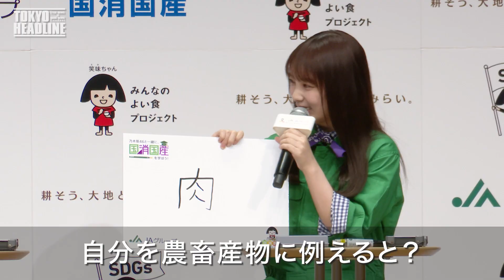【乃木坂46】秋元真夏&山下美月&与田裕希の3人がつなぎ姿で登場！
乃木坂46の秋元真夏、山下美月、与田裕希が、「JAグループ 国消国産プロモーション」記者発表会に登壇しました。

JAの新CMでも着ている緑色のつなぎを披露。キャッチフレーズの「推します、国消国産。」にちなんだ「3人の推し」や、「○○の秋」など、さまざまな質問に答えてくれました。